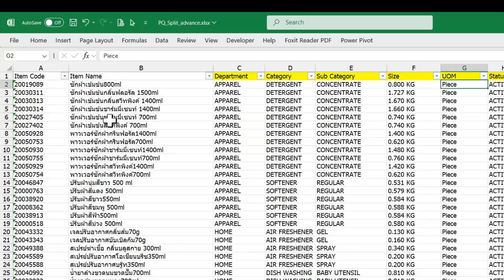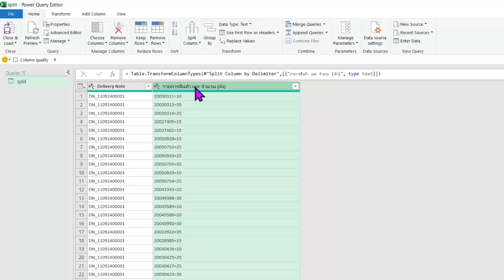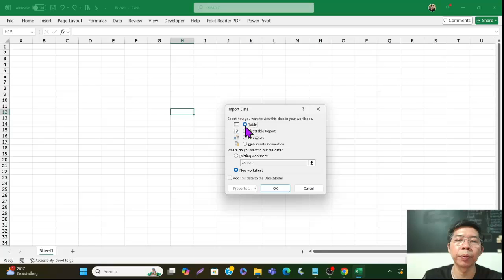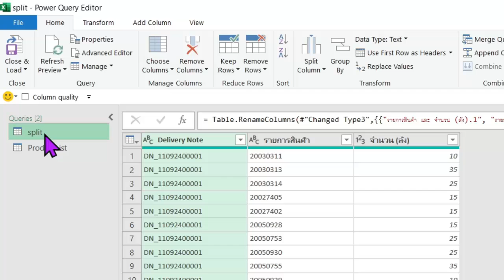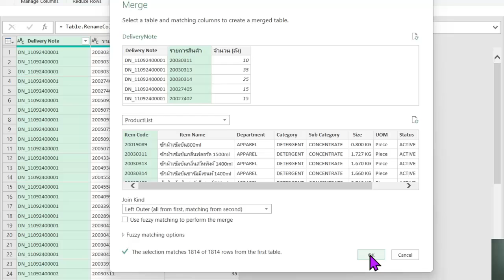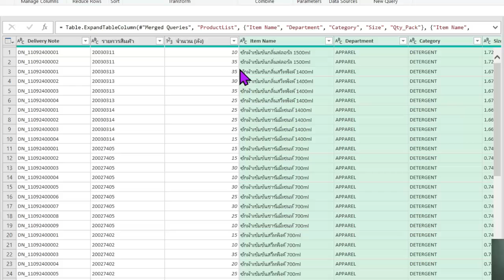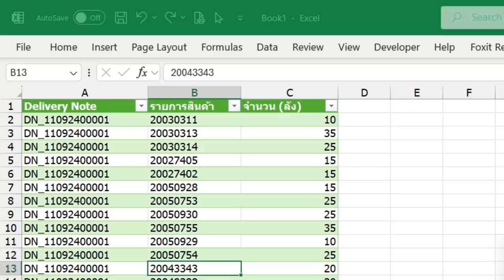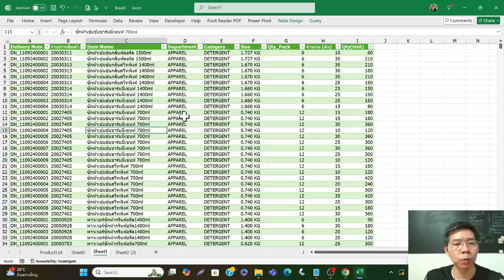แยกรายการและปริมาณ 100 Delivery Note สรุปเสร็จใน 5 นาที/split Delivery note information in 5 minutes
แยกรายการและปริมาณจาก 100 Delivery Note สรุปเสร็จใน 5 นาที
DN หรือ Delivery Note ที่คน Supply หรือ คน Logistics มักเจอกัน คือ การมีเลย DN ในคอลัมน์แรก แล้วก็มี รายการสินค้า+ปริมาณ ของสินค้าทุกรายการวางต่อ ๆ กันในคอลัมน์ที่ 2 เรียงกันไป 20 สินค้าบ้าง 30 สินค้าบ้าง

ทำให้การจะสรุปรวมว่าสินค้าแต่ละรายการจากทุก DN มีจำนวนเท่าไหร่ เป็นเรื่องที่ยากมาก ๆ การใช้สูตร Excel ปกติ แทบจะเป็นไปไม่ได้เลยที่จะแยะรายการสินค้าเหล่านั้นออกมาเพื่อสรุปปริมาณเป็นราย item ได้
วันนี่ผมเอาเทคนิคการแยกคำ หรือแยกรายการที่รวมอัดอยู่ใน cell เดียวออกเป็นรายการเรียงลงในแนวบรรทัด เพื่อความง่ายในการวิเคราะห์ และสรุป อย่างรวดเร็วมาทำให้ดู งานยาก ๆ แบบนี้ สามารถทำเสร็จได้ใน 5 นาทีเท่าน้้นครับ

👉 ขั้นตอนคือ...
🔸 1) คลิ้ก เมนู Data - Get Data - Form File - From Excel Workbook
🔸 2) Browse ไปที่ ไฟล์ข้อมูล
🔸 3) ปรับบรรทัดแรกที่ได้ให้เป็น Header
🔸 4) เลือกคอลัมน์ที่ต้องการแยก
🔸 5) คลิ้กเลือกเมนู Split กำหนดการ split ด้วย Delimeter แบบ Comma
🔸 6) คลิ้ก advanced กำหนดรูปแบบการวางข้อมูลเป็นแบบ Row
🔸 7) จะได้รายการเรียงลงมาข้างล่าง แต่ item สินค้าและจำนวนยังอยู่ในคอลัมน์เดียวกัน
🔸 8 ) คลิ้ก คอลัมน์ split อีกครั้ง ควาวนี้ใช้ Delimeter แบบ equal sign
🔸 9) ก็จะได้รายการสินค้า แยกออกจาก จำนวน เป็น 2 คอลัมน์
** เพียงเท่านี้เราก็จะสามารถแยกข้อมูลได้อย่าง่ที่ต้องการ**

จากนั้นก็ นำเข้าข้อมูลรายละเอียดสินค้า อีก 1 ตาราง เพื่อทำ merge query ดึงชื่อและรายละเอียดต่าง ๆ ของสินค้าเข้ามา
🔸 10) ทำการดึงตารางรายละเอียดสินค้าเข้ามา โดยไปที่เมนู Home -  New source เลือก File -  Excel Workbook
🔸 11) Browse ไปที่ ไฟล์ข้อมูล แล้วคลิ้ก import
🔸 12) คลิ้กตาราง Delivery Note ที่เมนู Home เลือก Merge Query
🔸 13) คลิ้ก เลือกตารางที่ 2 จาก Drop Down
🔸 14) กำหนดความสัมพันธ์ของตารางทั้ง 2 ด้วย item code
🔸 15) เลือกรูปแบบความสัมพันธ์แบบ left outer join
🔸 16) คลิ้ก Expand แล้วเลือก  item name / department /category / size / Qty/pack
🔸 17) เลือก add columns แบบ custom column  กำหนดชื่อคอลัมน์ และกำหนด Custom Column formula = Qty_Pack * จำนวนลัง
** ก็จะได้ข้อมูลทุกอย่างที่ต้องการ **

🔸 จากนั้นก็ Colose & Load ข้อมูลออกไปที่ Excel เพื่อทำการวิเคราะห์ด้วย PivotTable ได้ตามปกติ

เป็นอย่างไรบ้างครับ วันนี้มาดูตัวอย่างการใช้งาน Power Query แล้วรู้สึกมั้ยครับ ว่า Power Query นี้ใช้ง่าย และมีเครื่องมือมากมายที่ช่วยให้งานเสร็จเร็วได้เร็วมาก ที่สำคัญมันทำซ้ำอัตโนมัติได้เหมือนการบันทึกมาโครเลย ทำให้ชีวิตง่ายขึ้นมาก ๆ
👉 สนใจเรียน_PowerQuery  เพื่อทำ Data Cleansing แบบ Auto

👉 สถานที่เรียน
* White cloud mini space
     * เวลา 9:00 - 16:30 น.
     * ลงที่ สถานี รถไฟฟ้าสายสีเลือง สถานีบางกะปิ
     * ออกทางออกที่ 3
     * เดินลง เลี้ยวซ้ายเข้า แมคโคร...เห็น 7/11 ทางขวามือ
     * ห้องอบรมอยู่หลัง 7/11 (เดิน 20 ก้าว)
     * ถ้ามาจาก ปากทาง 5 แยกลาดพร้าว มุ่งหน้าบางกะปิ ให้ยูเทิร์น ใต้สะพานข้ามแยกหน้า หน้าเดอะมอลล์ บางกะปิ
     * ถ้ามาจาก ลำสาลี ขับผ่าน เดอะมอลล์ ให้เตรียมเลี้ยวซ้าย
     * เห็นทางเข้า แมคโคร - เลี้ยวเข้าลานจอด แมคโครเลย
     * รับบัตรจอดตามปกติ (ตู้รับบัตรอัตโนมัติ) จอดรถในลานจอด แล้วเดินย้อนออกมา 7/11
     * ห้องอบรม อยู่หลัง 7/11 ครับ
    * แจ้งอาจารย์ด้วยว่า เอารถมา เพื่อรับ VIP parking card (จอดฟรีทั้งวัน)

🔸 สนใจจัดอบรมในองค์กร หรือต้องการปรึกษาแบบ Private Consult สามารถติดต่อ อ. ชาติ โดยตรงครับโทร.